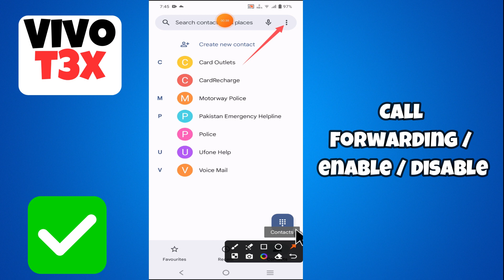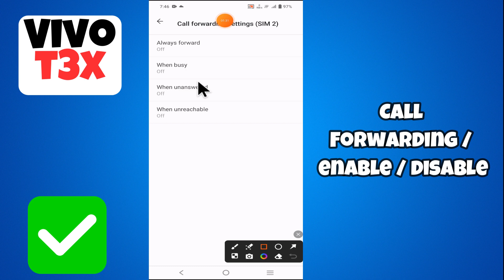Vivo T3x Call Forwarding || How to enable or disable call forwarding setting